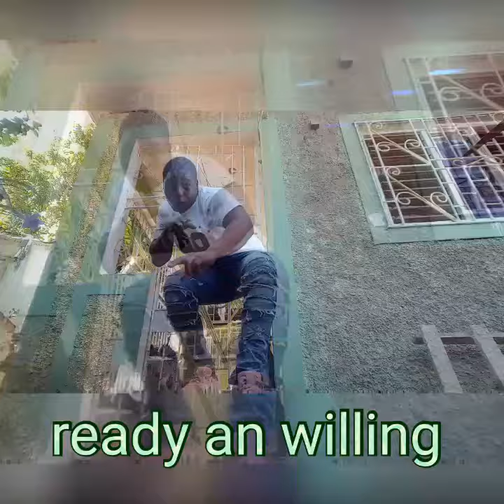spinal ready an willing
spinal ready boss